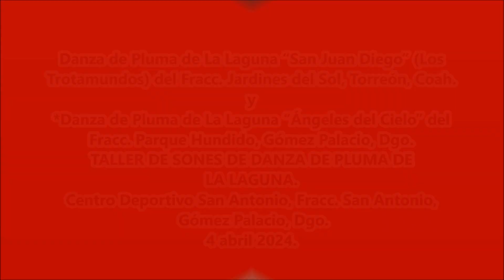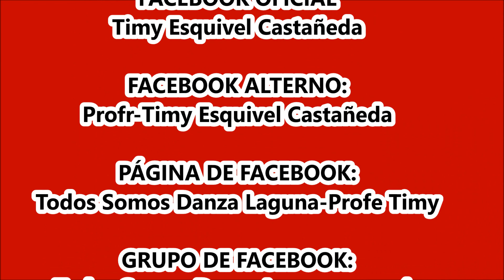Danzas "Àngeles del Cielo" y "Trotamundos" Danzas de Gòmez Palacio, Dgo. y de Torreòn, Coah.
Taller de Sones de Danza de Pluma de La Laguna. Centro Deportivo San Antonio, Fracc. San Antonio, Gómez Palacio, Dgo. 4 abril 2024.
*Danza de Pluma de La Laguna “Ángeles del Cielo” del Fracc. Parque Hundido, Gómez Palacio, Dgo.
*Danza de Pluma de La Laguna “San Juan Diego” (Los Trotamundos) del Fracc. Jardines del Sol, Torreón, Coah.